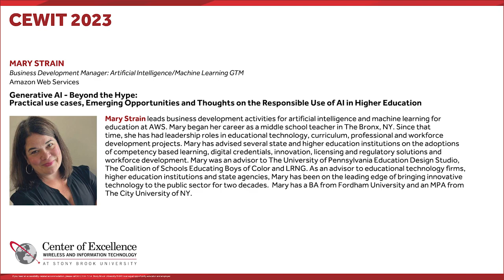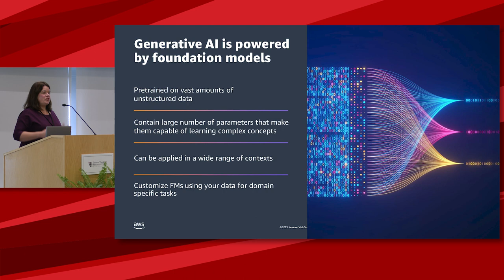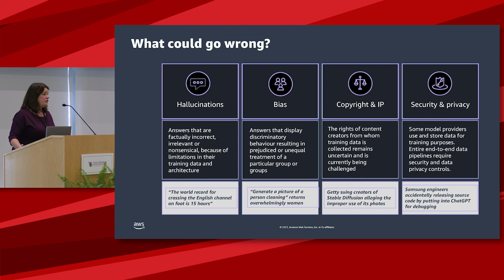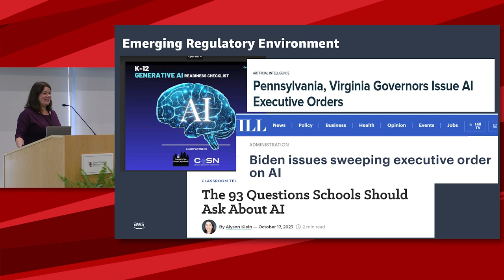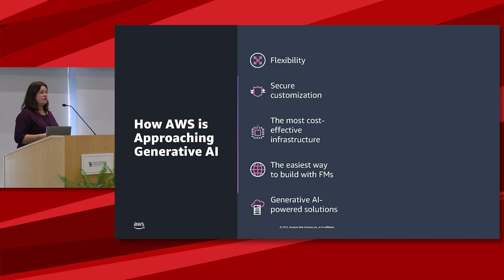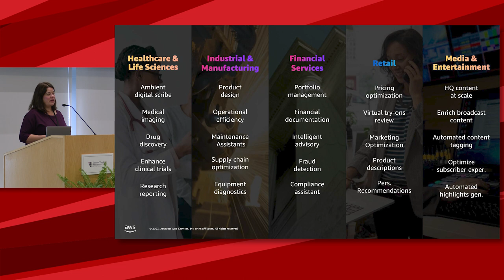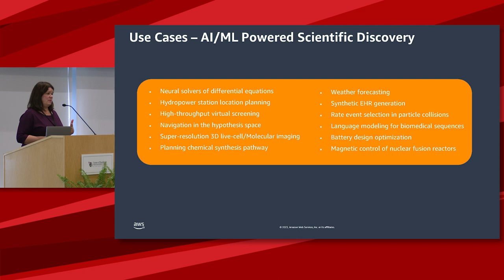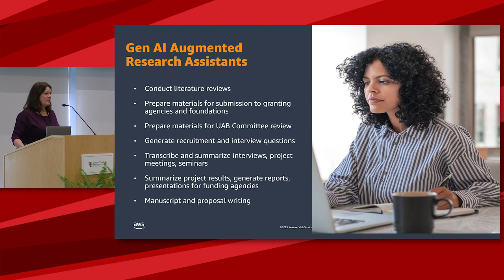CEWIT 2023 Conference - Mary Strain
Mary Strain, Business Development Manager for Amazon Web Services presented here "Generative AI - Beyond the Hype: Practical use cases, Emerging Opportunities and Thoughts on the Responsible Use of AI in Higher Education" tech talk at the 2023 CEWIT Conference.

Organized by the New York State Center of Excellence in Wireless and Information Technology (CEWIT) at Stony Brook University, our international conference is a destination for researchers, innovators and entrepreneurs, across borders and disciplines.